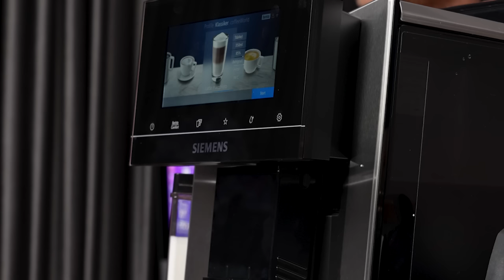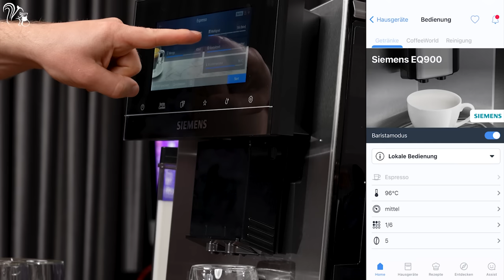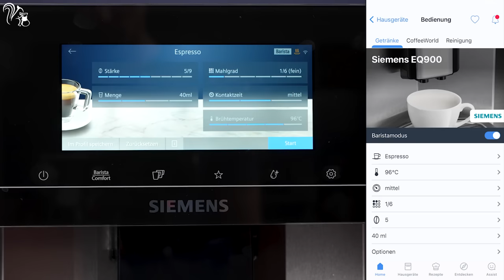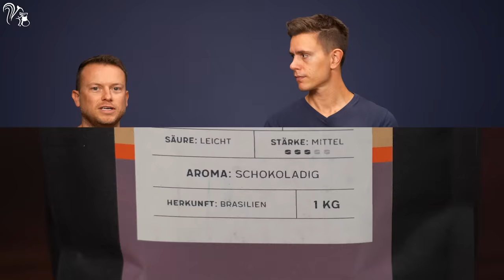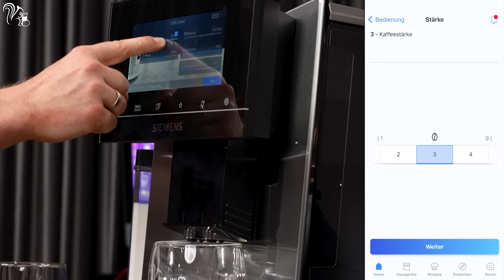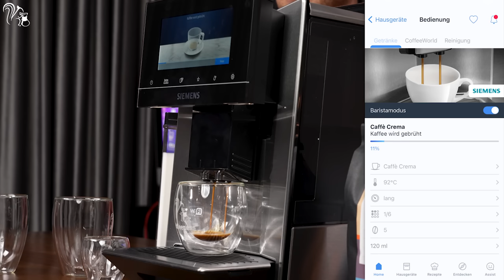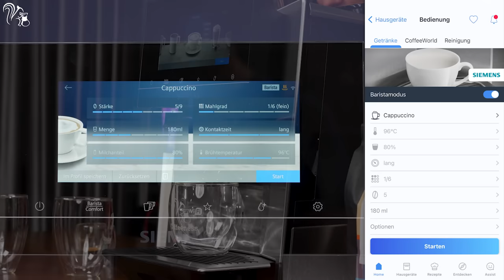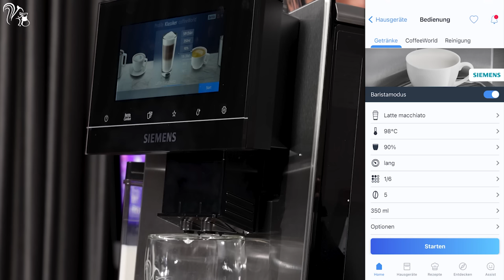Siemens EQ 900 im Test | Bester Siemens Kaffeevollautomat?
Siemens EQ 900 kaufen
Milch Adapter kaufen

Inhaltsverzeichnis

0:00 Intro
1:18 Test Anfang
1:38 Ein oder zwei Mahlwerke
2:08 App
3:18 Komfort | Barista
4:20 Elektronisches Mahlwerk
5:18 Einstellung Display
6:10 Espresso
7:42 Lautstärke
8:40 Beste Kaffeebohnen
10:18 Tassenwärmer
11:22 Auslauf
12:40 Kaffee Crema
19:22 Cappuccino
21:27 Adapter Anschlusseinheit
23:30 Latte Macchiato
25:36 Nussecken
31:11 Der richtige Vollautomat?
32:19 Bean Ident
34:56 Reinigung
35:36 Wassertank
36:46 Brühgruppe
40:14 Pucks und Trester
42:39 Milchbehälter
44:04 Fazit

Siemens Kaffeevollautomaten im Vergleich | EQ 500 vs. EQ 6 vs. EQ 9 | Welcher ist der Beste?

* Das Testgerät habe ich selbst gekauft. Der Test ist unabhängig vom Hersteller! Bei dem Link zu Media Markt handelt es sich um einen Provisions-Link.